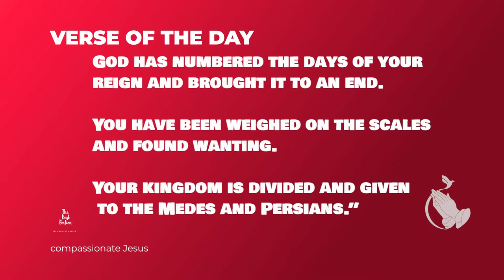Weighed down in balance-Nov 24- Fr Francis Xavier - Ooty | Compassionate Jesus